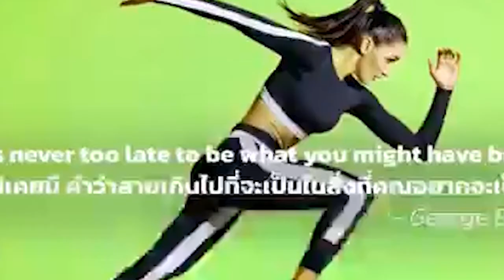លោក ចេង ឃីម ប្រធានស្ថានីយជញ្ជីងថ្លឹងរថយន្តផ្លូវជាតិលេខ3 ប្រែក្លាយជញ្ជីងថ្លឹងរថយន្តទៅជាជញ្ជីងថ្លឹងលុយ